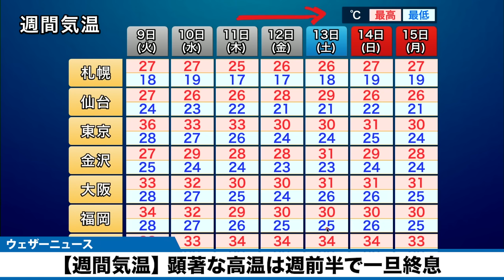【週間気温】顕著な高温は週前半で一旦終息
先週から続いていた顕著な高温は明日9日(火)でいったん終息し、週後半になると危険な暑さになるところは減少する見込みです。ただ、梅雨らしくムシムシとした不快な暑さとなります。